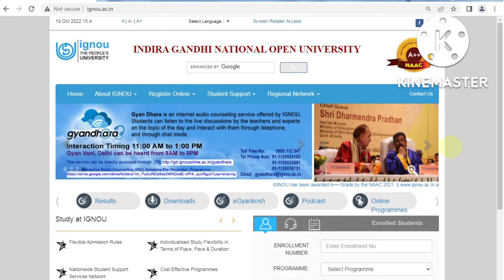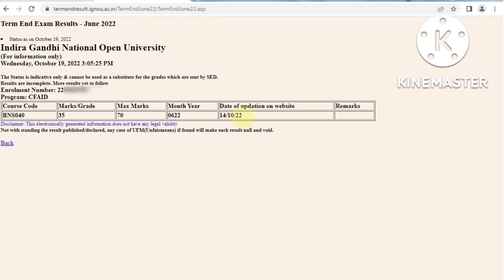IGNOU TEE June Result 2022 declared at ignou.ac.in ll 📢📣 Link In Description 👇